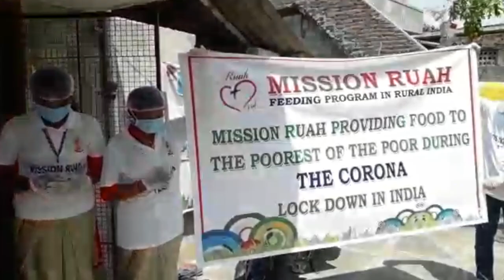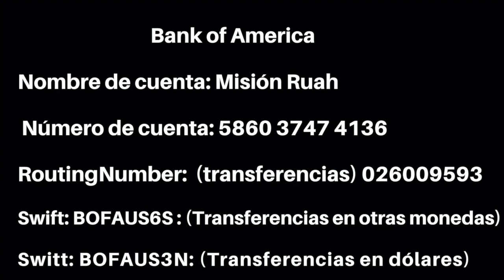Ayúdanos para ayudar. Help us to help them.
Misión Ruah apoya a India en la extrema pobreza  en medio del Coronavirus. Mission Ruah helps India.